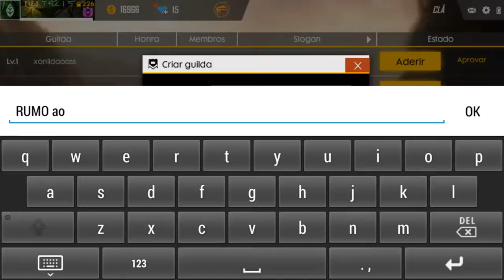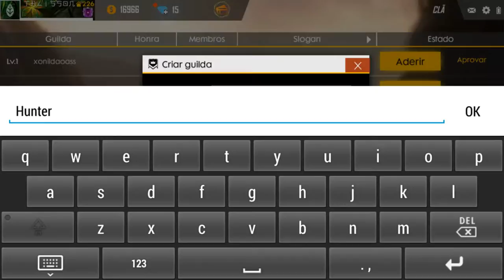Transmissão ao vivo de TL World GamePlay